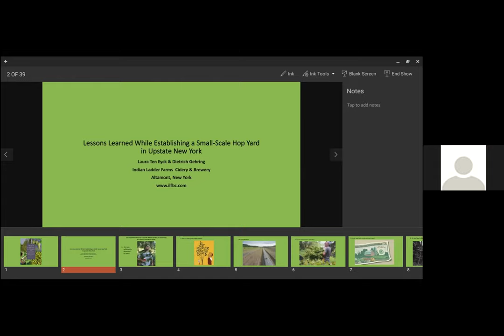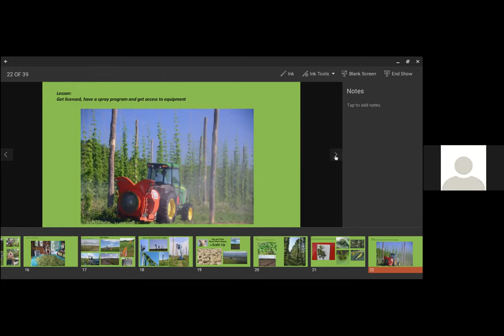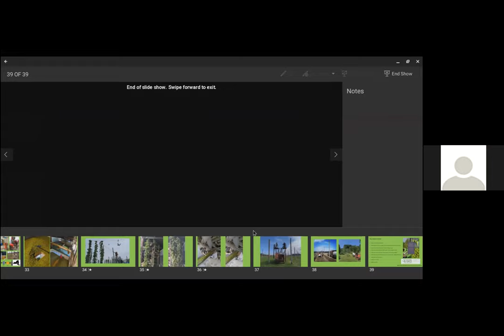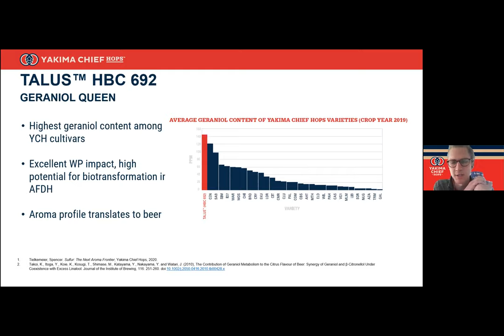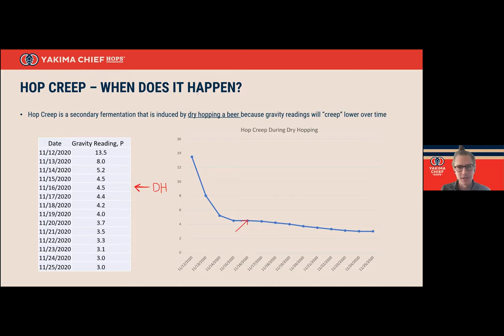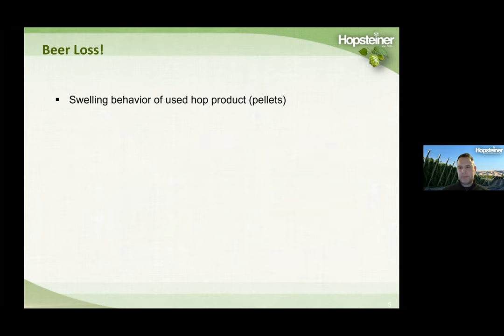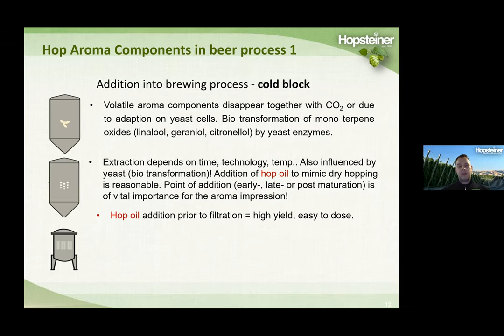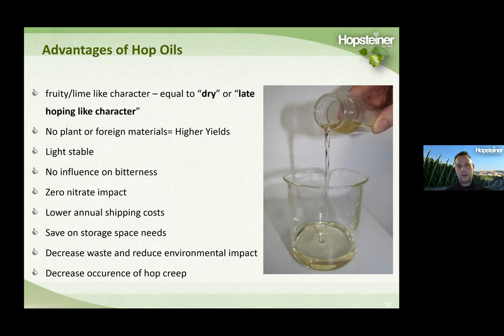NYS CBC | Hops 101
Hops 101 - presented by Dietrich Gehring (Indian Ladder Farms), Charlie Tarloski (Hopsteiner), Spencer Tielkemeir (Yakima Chief)